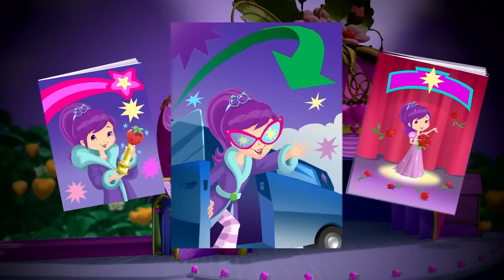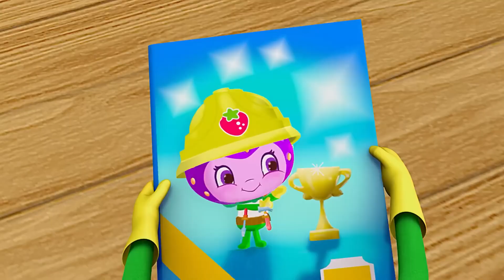🍓 Snowberry and the Seven Berrykins 🍓 | Strawberry Shortcake | WildBrain Toons